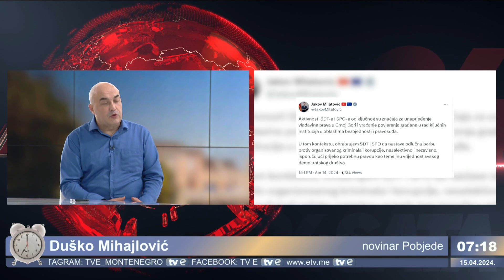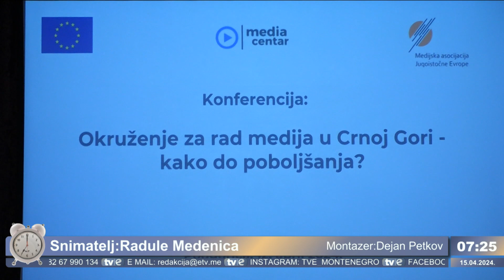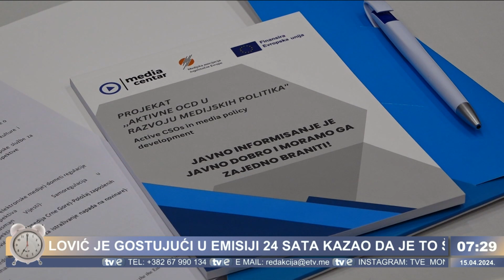Emisija: Budilnik - 15.04.2024.